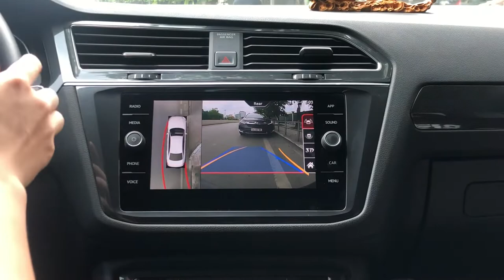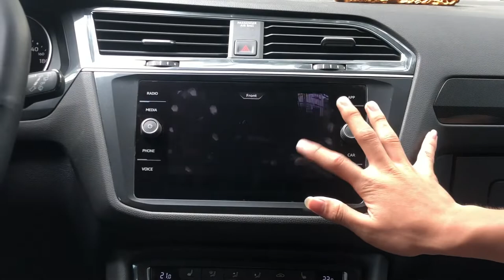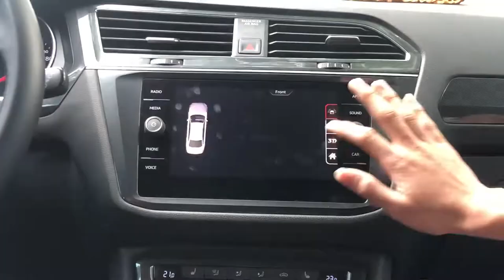Safeview Camera 360 LUX - Camera 360 độ dành riêng xe sang cao cấp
ThiênMinh Autosafety - Cung cấp Camera 360 độ toàn cảnh 2D, 3D-3D SONY/Cảnh báo điểm mù (BSM-01M/Cửa hít/Cảm biến áp suất lốp (TPMS)/Cảm biến thông minh/Bậc dẫm điện/Màn hình hắt kính HUD
🎥 Xem thêm các chuyên mục khác:
📞Hotline Việt Nam: 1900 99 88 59
🏡 Trụ sở chính: Số 88 Khúc Thừa Dụ, Dịch Vọng, Cầu giấy, Hà Nội
🏡 Văn phòng Miền Trung: Số 138, Đ.Xô Viết Nghệ Tĩnh, Q.Hải Châu, Tp.Đà Nẵng
🏡 Văn phòng Miền Nam: Số 2/1 Hồng Hà, Phường 2, Quận Tân Bình, TP.HCM